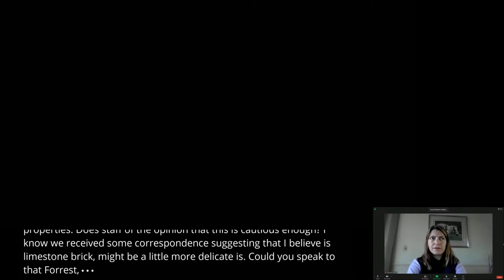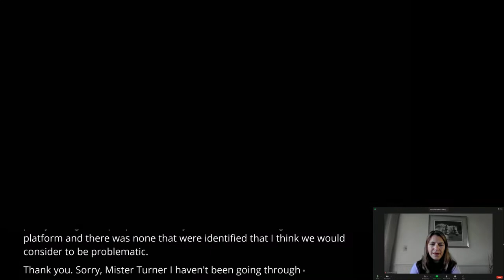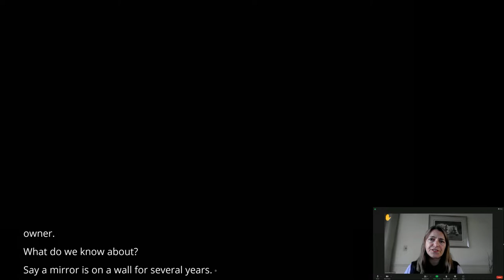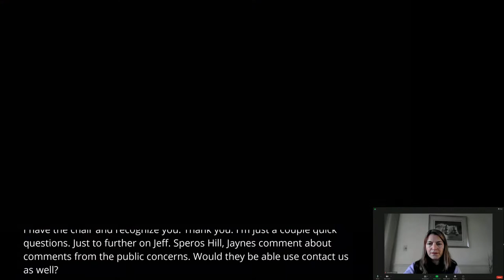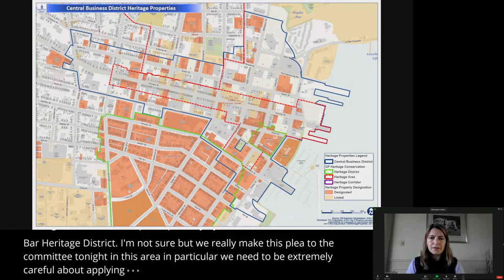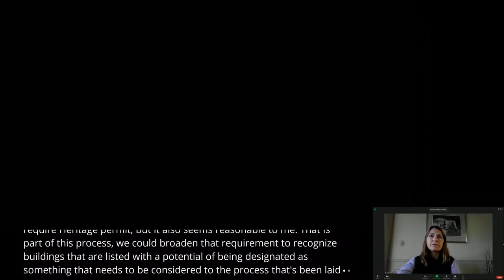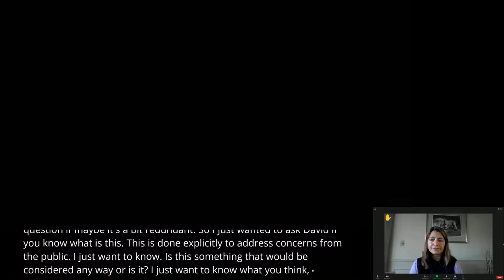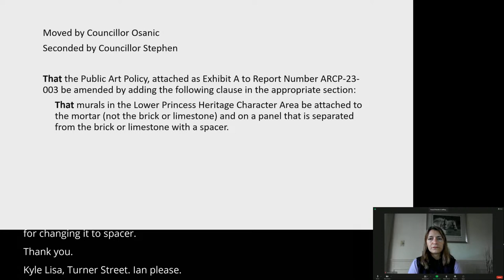Kingston, Ontario - Arts, Recreation & Community Policies Committee - April 20, 2023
Arts, Recreation & Community Polices Committee meeting from April 20, 2023.